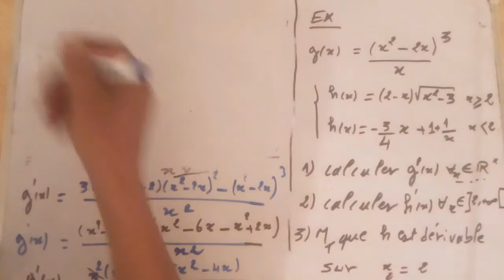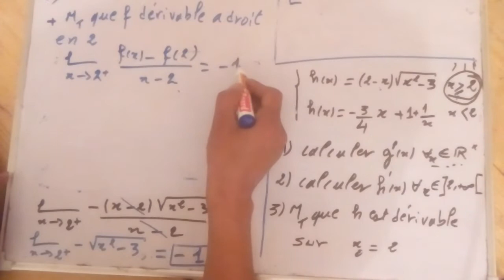dérivée_des_fonctions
الاعداد_ العقدية
الدرس مع التطبيق
الدرس 1 : قابلية الإشتقاق في نقطة . تمارين تطبيقية

تمرين حول: دراسة قابلية الإشتقاق في نقطة

 للاشتقاق,النهايات,المتتالية الحسابية,نقطة،,اشتقاق دالة في نقطة,الرياضيات,الاشتقاقية

الاشتقاق,الإشتقاق,الدوال,رياضيات,تفاضل,الرياضيات,دراسة الدوال,حساب التفاضل والتكامل,التفاضل,الدالة,قابلية الاشتقاق,قواعد الاشتقاق,قابلية الإشتقاق,حساب الدالة المشتقة,تكامل,قوانين الاشتقاق,قواعد حساب المشتقة,تطبيقات,الاشتقاق الضمني